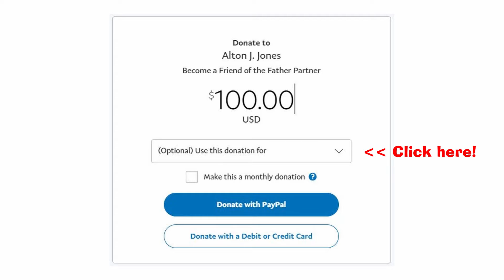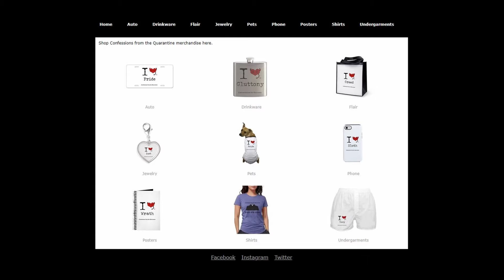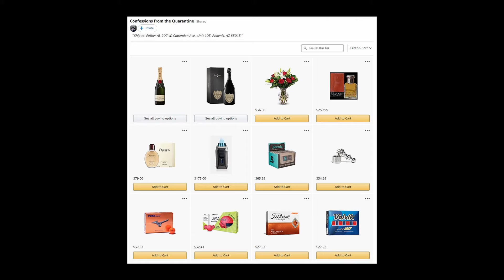How can her husband convince her to work longer? | Get Common Sense Advice from Father Al | S02E56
Confessions from the Quarantine

FEATURE: Wife's resistant to change.  She can't retire yet.  How can her husband convince her to stay longer?

Find out Father Al’s solution, the audience’s solution and everything in between.

Need help making a decision? Email Father Al and get a common sense solution to your problem. Watch Confessions from the Quarantine with Father Al each week.

Father Al's Wish List:

** MUST WATCH ** Funny Advice Column - Life changing common sense advice, guidance, life lessons and solutions to your daily problems to be happy.